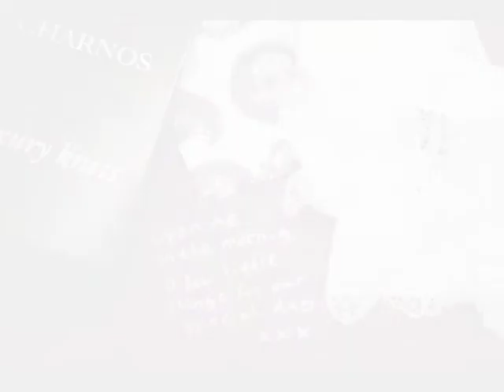Howling Basset - Kent Wedding Photography at Chilston Park Hotel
Eduina and Matthew held their wedding reception at the wonderful Chilston Park Hotel near Lenham in Kent.